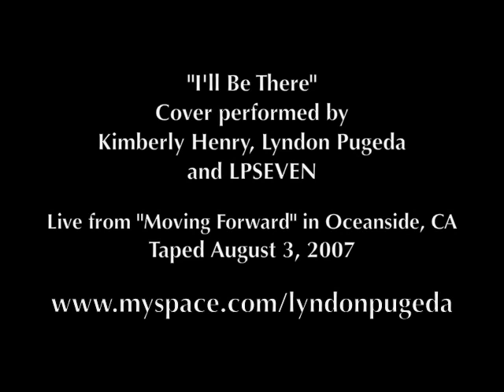I'll Be There - Jackson 5/Mariah Carey [Cover]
Live cover of the Jackson 5 song "I'll Be There" performed by Lyndon Pugeda and special guest Kimberly Henry accompanied by LPSEVEN.

LPSEVEN band members in this performance:
Alan Domingo (bass guitar)
Rodel Hamto (vocals)
James Kempka (guitar)
Kristin Paopao (vocals)
April Pugeda (vocals)
Noah Slifka (drums)

This clip was filmed at the "Moving Forward" CD Release Concert in Oceanside, CA on August 3, 2007.

For more information on Lyndon's music, be sure to check out